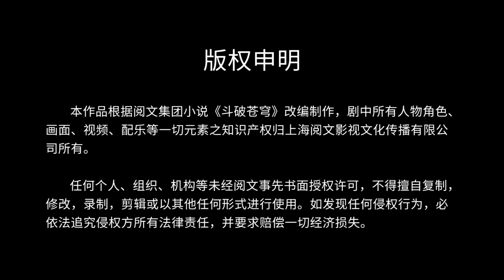🪐 众望所归！萧炎全新形象整装待发，中州之旅启航！| MULTISUB |《斗破苍穹》年番 | 阅文动漫 | 官方Official【会员专享热门动画剧集抢先看】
【更新时间】每周日更新一集✨